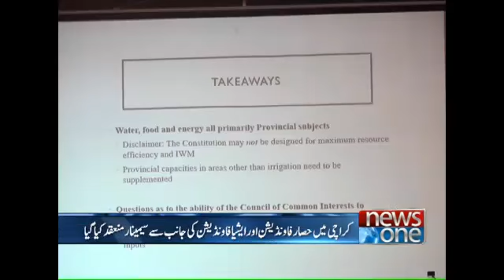Hisaar Foundation - : Nexus Matters Institutionalizing Water, Energy, Food, Nexus in Sindh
Hisaar Foundation in collaboration with The Asia Foundation  held an event “Nexus Matters – Institutionalizing the Water-Energy-Food Narrative in Sindh Province” to highlight the Nexus Approach in governance